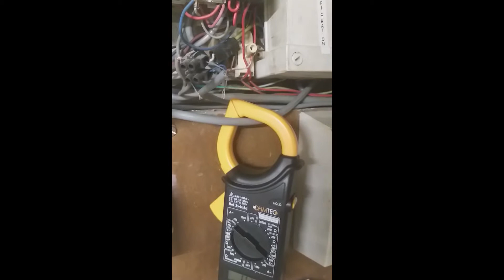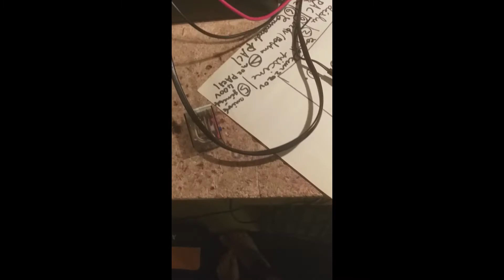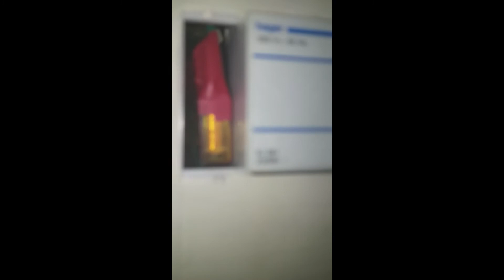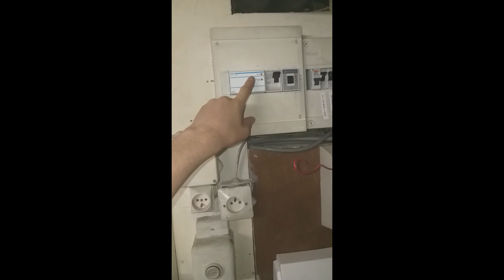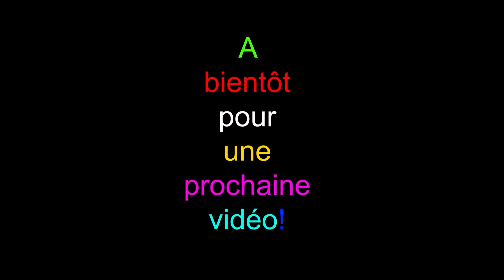COMMENT REPARER UN EJP ? (# Electricité-6)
ATTENTION : TOUJOURS COUPER L'ALIMENTATION ELECTRIQUE AVANT D'INTERVENIR SUR LE CIRCUIT !

Ici je remplace un transformateur à l'intérieur d'un boîtier EJP Hager EJ061 ! Ce boîtier ne se déclenchait plus lors de l'arrivée du signal envoyé par EDF au début de la période "Heures creuses".

N'hésitez pas à me poser vos questions dans les commentaires (ou par mail).